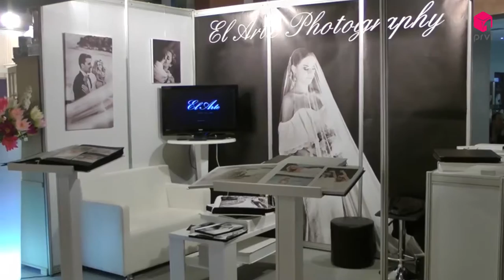PRVI TV//Intervju// Dea Leko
UKRATKO: Sajam vjenčanja 2017. održava se 25. i 26. ožujka u Herceg etno selu Međugorje. I ove godine svi budući mladenci, mogu pronaći sve što im treba za njihov najvažniji dan na jednom mjestu. U razgovoru, organizatorica Dea Leko, navodi detaljan raspored događaja i otkriva novitete, kao i koje poznate osobe posjećuju ovaj Sajam.

Impressum
Prvi.tv d.o.o.

VUKOVARSKA 10B

88 000 Mostar

Telefon: +38736/832-395
             +38736/836-698